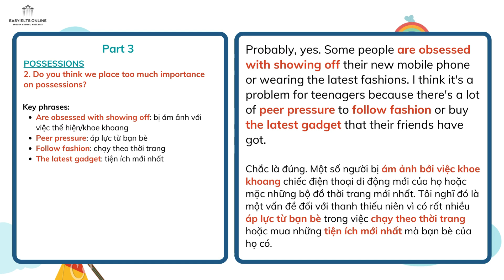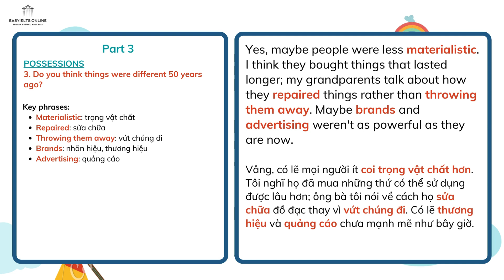100 topics of IELTS SPEAKING PART 3 | Topic 31: Possessions | EasyIELTS.Online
Learn to tackle Topic 31: Possessions in IELTS Speaking Part 3. Talk about your most cherished possessions, materialism, and its effects on society. Essential tips for IELTS!